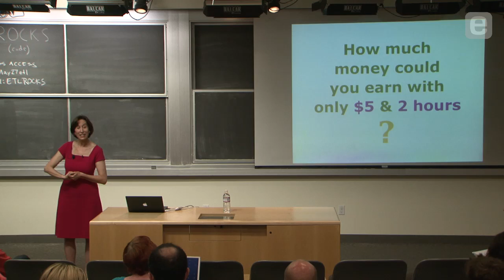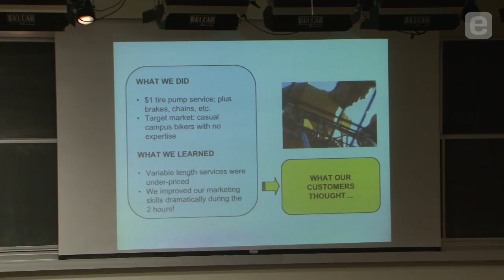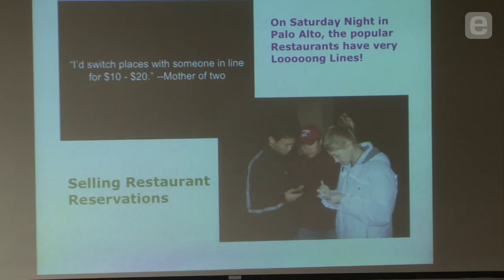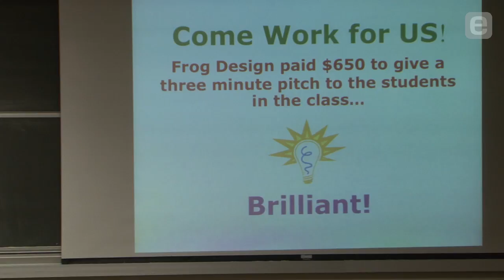Tina Seelig: Classroom Experiments in Entrepreneurship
If you had five dollars and two hours, what would you do to make as much money as possible? In this clip, STVP Executive Director Tina Seelig recalls a classroom exercise in creative thinking and entrepreneurship that posed this quandry to student teams. The results were manifold and varied, often taking advantage of locally needed services, niche markets, and valuable time. These in-class experiments contain many valuable lessons on creative thinking in the start-up realm, including skills, ideas, and innovation as assets that always lend value.